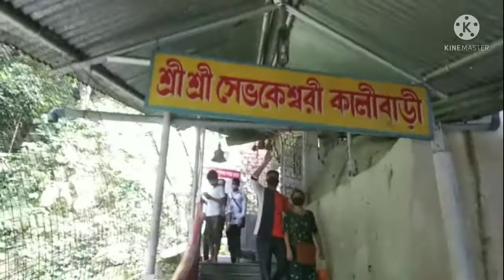Bangali vlog ছুটির দিনে পাহাড়ে ঘুরে আসলাম আর খুব মজা করলাম 😊😊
Dipa Daily Vloga
আপনাদের অনেক অনেক স্বাগতম আর আমার ভালোবাসা রইল💓💓💓

Sevoke পাহাড়ে ঘুরতে গেছিলাম